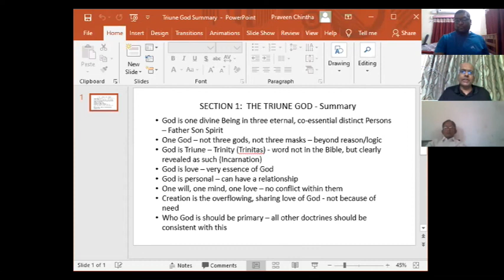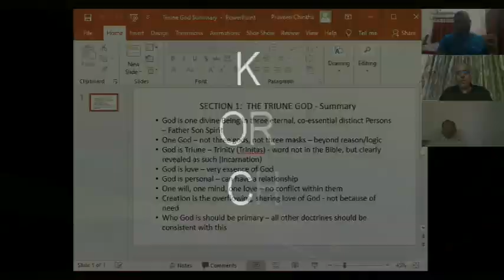GCI INDIA MID-WEEK BIBLE STUDY | TRIUNE GOD| 15/4/2020